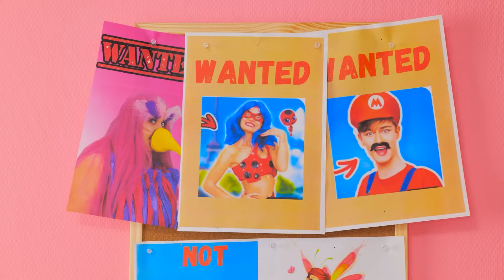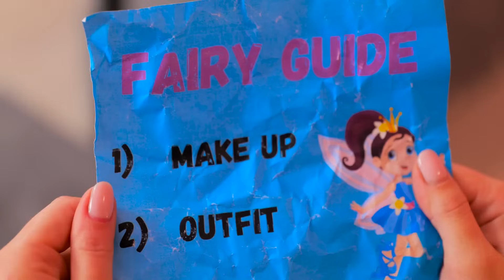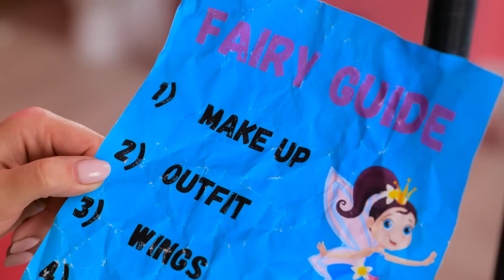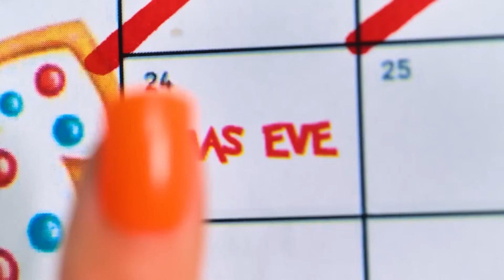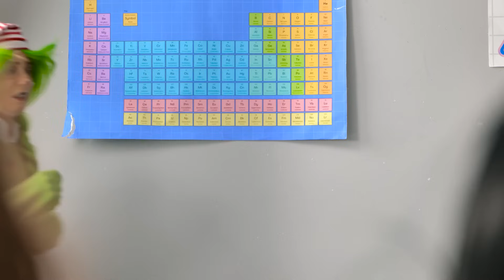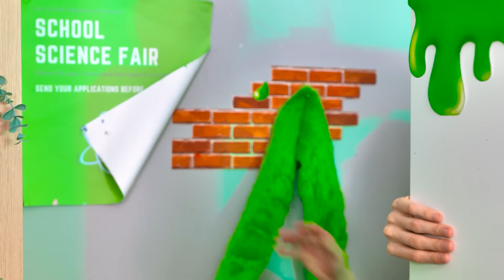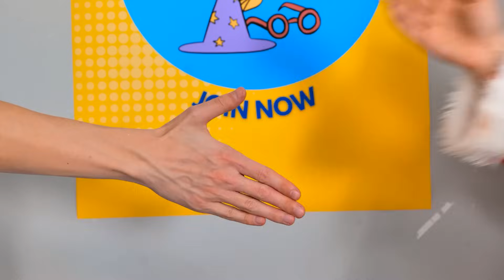Makeover From Elf to Beautiful Fairy! ✨🧚 Winx Club in Real Life | La La Life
Hey fam, get ready to witness an epic transformation! Our fave elf is about to turn into a stunning fairy straight outta Winx Club! 🌸🌟 It's all magic, sparkles, and unreal beauty hacks. Will this elf rock the fairy world?

MERCH 🎁 🎁 🎁
La La Life SHOP